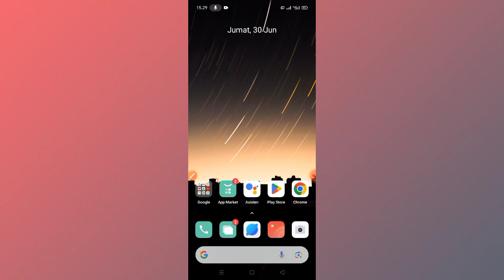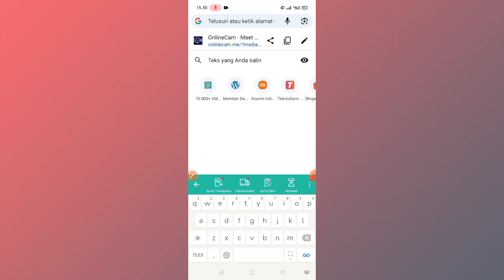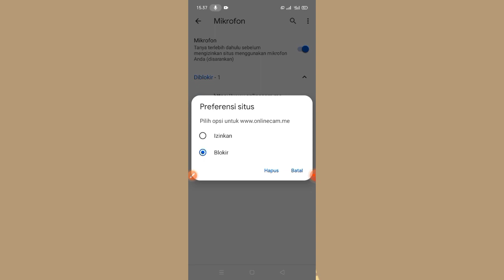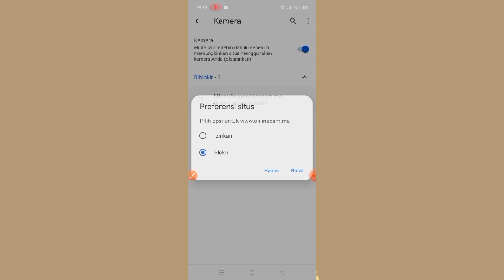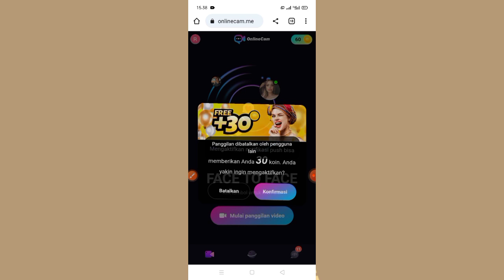Cara Video Call Gratis Cewek Cewek Luar Negeri Tanpa Aplikasi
Ini adalah tutorial Cara Video Call Gratis Cewek Cewek Luar Negeri Tanpa Aplikasi. bagi kalian yang ingin mengisi kebosanan, cara ini cocok buat kalian coba. Dengan video call para cewek di luar negeri tanpa aplikasi gratis. Ini buat kamu yang sudah berumur 18 tahun ke atas ya. Simak videonya sampai selesai.